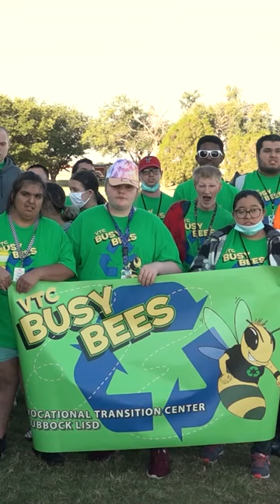Lubbock ISD Vocational Transition Center: Special Olympics Bocce Tournament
It was a wonderful experience for our Lubbock ISD athletes during the Special Olympics Bocce Tournament held at the Vocational Transition Center.